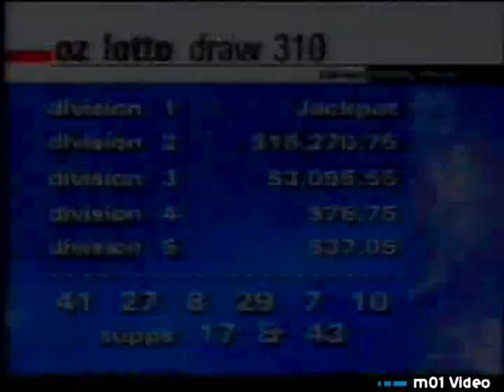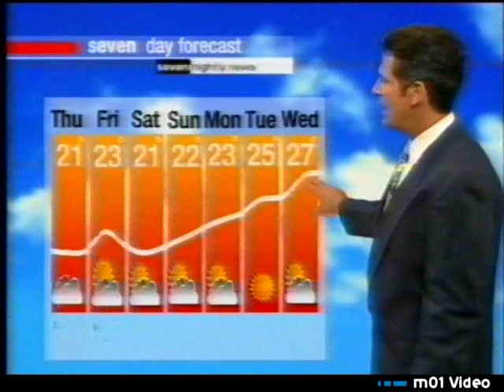HSV 7 NEWS Melbourne 26012000 (Australia Day)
HSV7 News Melbourne - Clips from full bulliten that aired Australia Day 2000.

Presenters include David Johnston, Anne Fullwood, Jim Wilson and David Brown.  Naomi Robson features as host of Today Tonight.

The Top Stories all centre around the festivities of Australia Day and the naming of Sir Gustav Nosal as Australian of The Year.

Video features the temporary opener the network used from the 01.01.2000 till February of 2000 - when they changed to just 'Seven News'.